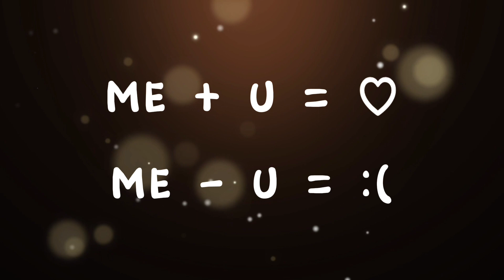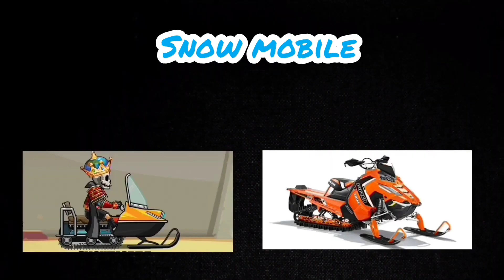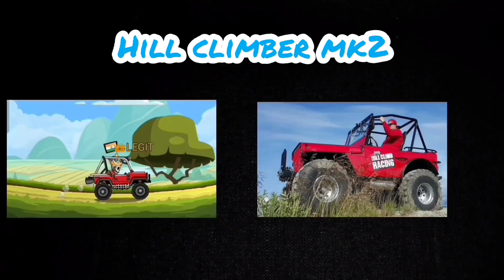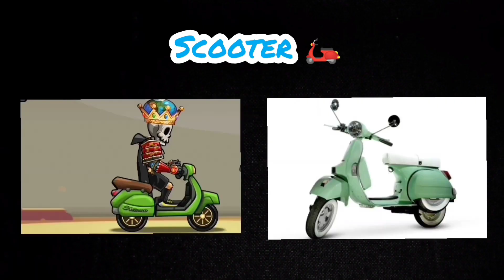HILL CLIMB RACING 2 VEHICLES IN REAL LIFE 😨😱 ROTATOR 🤯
Hi Friends ! Hope you liked the video, comment and share for more awesome videos.
All the contents are created by me and I worked so hard, invested lots of money and time in raising my youtube channel
 Hill Climb Racing 2 Gameplay
Hill Climb Racing 2 Funny Video
Hill Climb Racing 2 Lucky Chest
Hill Climb game
Hill Climb Browse gaming
Hcr2 Gameplay
Hcr2 player